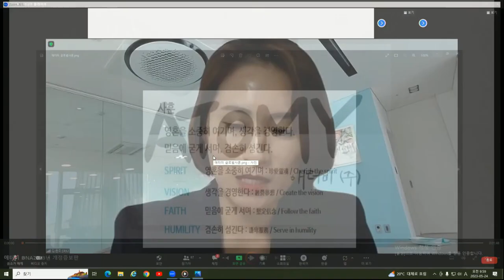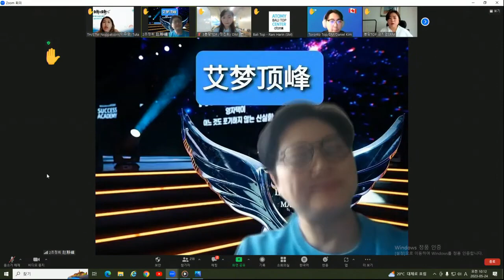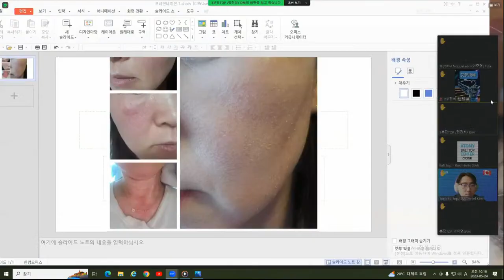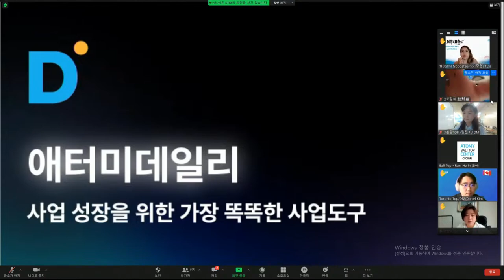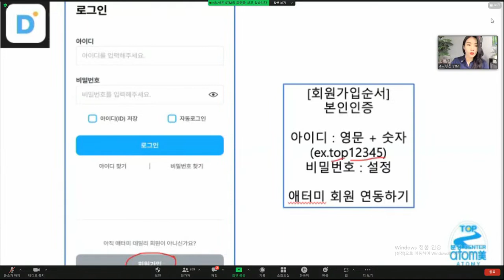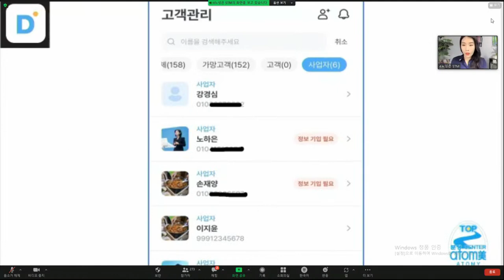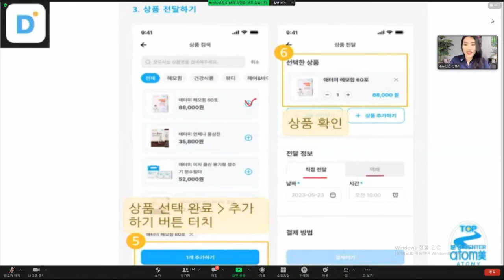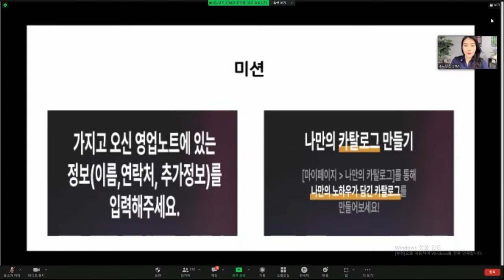TOP글로벌 통합조회